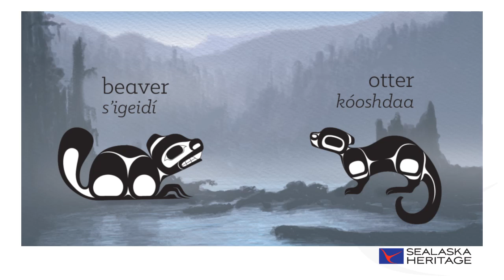Tlingit Audio of Baby Raven Reads book "Baby Raven"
Listen to the Baby Raven Book "Baby Raven" told in the Tlingit language Lingít!

Learn about the award-winning Baby Raven Reads program, which promotes early childhood literacy in Alaska Native children,